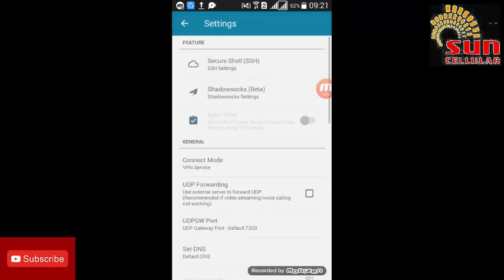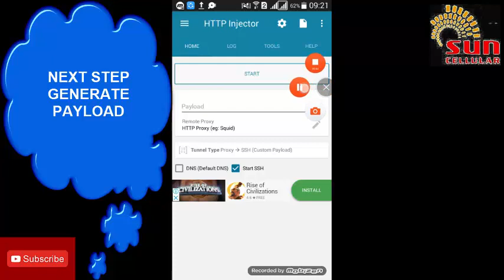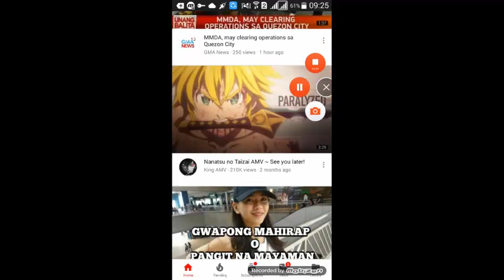TUTORIAL: New Sun (TU50) Payload + New Remote Proxy = 200 (OK) Status | 08/22/18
Good eve guys.. In this tutorial i will show you the combination of New Sun Payload and New Remote Proxy that will result a 200 (OK) Status.. This is status is one of the fastest and stable connection..

Payload and Remote proxy Link

Apps